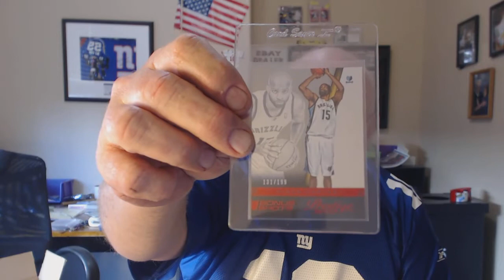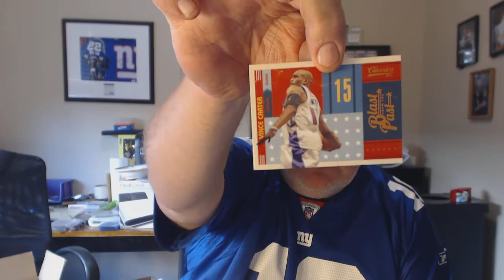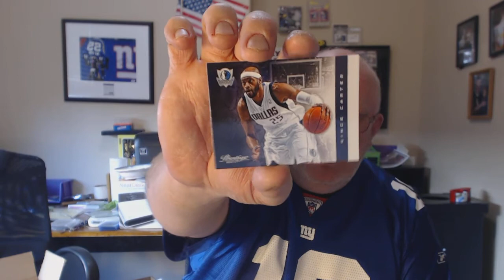Supprise package from my Buddy ED